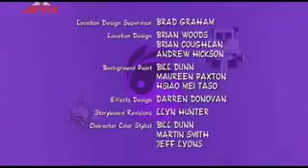Yin Yang Yo 01x13 Scary Scary Quite Contrary How The Cookie Crumbles